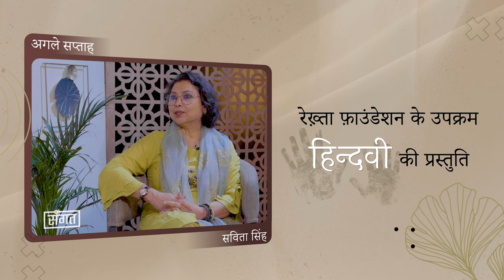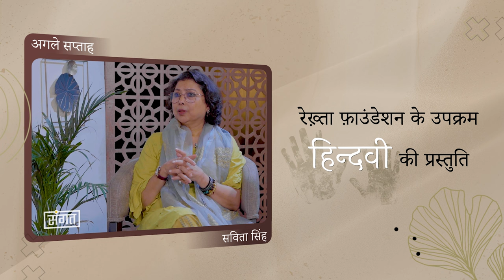Sangat Ep.12 | Anil Yadav on Stories, Reports, Travelogue & Journalism | Anjum Sharma | Hindwi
हिंदी साहित्य-संस्कृति-संसार के व्यक्तित्वों के वीडियो साक्षात्कार से जुड़ी सीरीज़ 'संगत' के बारहवें एपिसोड में देखिए
लेखक-पत्रकार अनिल यादव को। अंजुम शर्मा से बात करते हुए अनिल यादव ने बताया कि कैसे उन्होंने पत्रकार से लेखक बनने का सफ़र तय किया।
अनिल यादव क्या बोहेमियन हैं? उन्होंने इतनी नौकरियाँ क्यों छोड़ी? तुलसीराम की आलोचना वह क्यों करते हैं? यात्राएँ उन्हें क्या देती हैं? उन्होंने क्यों कहा कि हिंदी समाज बेहद कुंठित और हीनता का मारा है? ऐसे तमाम सवालों के जवाब, उनके जीवन और लेखन के बारे में ज़्यादा जानने के लिए, देखिए संगत का यह एपिसोड।

Watch writer-journalist Anil Yadav in 12th episode of 'Sangat'. In this episode talking to Anjum Sharma, Anil Yadav talks about his journey from journalist to writer.
Is Anil Yadav a bohemian? Why did he leave so many jobs? Why does he criticize Tulsiram? What does travel give him? Why did he say that the Hindi society is extremely frustrated and inferior? To know more about his life and writings, answers to all such questions, watch this episode of Sangat.

Hindwi channel is part of Hindwi.org website. The website is a initiative of Rekhta Foundation, dedicated to Hindi literature.